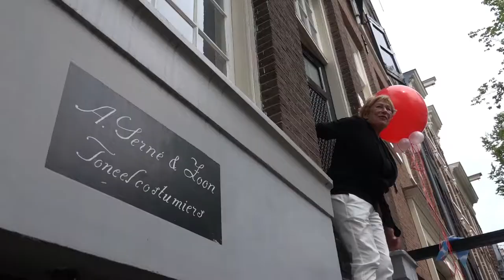Arend Serne wordt 95 jaar, 4 juni 2020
Arend Serne werd 95 jaar op 4 juni 2020
Warm onthaal op de Groenburgwal door buren vrienden en familie. Arend Serne wordt hier 95 jaar.
o.a. Stef van den Eijnden op accordeon.